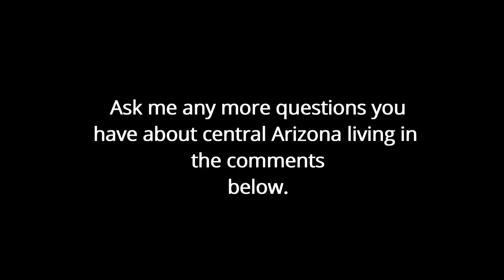What I Love About Living in Central Arizona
A short tour of the secret passage I carved to the swimming hole just a few minutes walk away, and an explanation of what I like best about living in Central Arizona @ 4:26. I forgot to mention that the archaeological ruins and petroglyphs everywhere are also very cool. For a look at some of the diverse scenery check out an old video of mine

HELLO FRIENDS! I'm excited to get to know you. Want to know me?

(Insta is my favorite social media. This is somewhat better than email for fanmail as I can get a sense for who you really are.)

4) Check out my writing on my blog I have a mailing list to alert you of new posts.

I WOULD LOVE YOUR $$$UPPORT. HERE ARE A FEW WAYS:

1) Support for FREE! by dragging this Amazon link into your browser bar favorites and using it every time you make a purchase. I will receive a percent of your purchase

Bitcoin: 13qmZZV78K7ZciYyUQb3S9eS2u7jmaSb9L
Ethereum: 0x9F4c6025c8533C7d97D4A528DB0354ae2206Cf2c
Litecoin: Le7mDLGDyHwbq3hdnCNjhbkGndKKHEpAgB